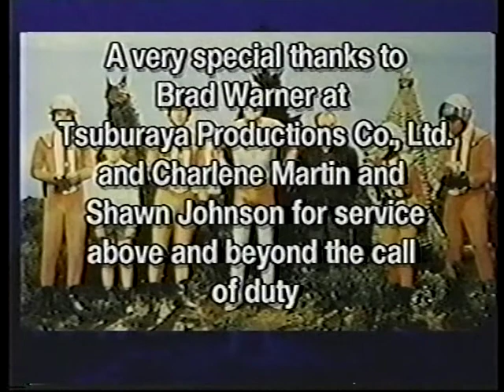Haruo Nakajima Interview from Ultraman VHS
Haruo Nakajima interview (also featuring Ken Satsuma, though he never speaks) about working on the original Ultraman tv series along with Bin Furuya and Eiji Tsuburaya. From an Ultraman VHS released in 1997.